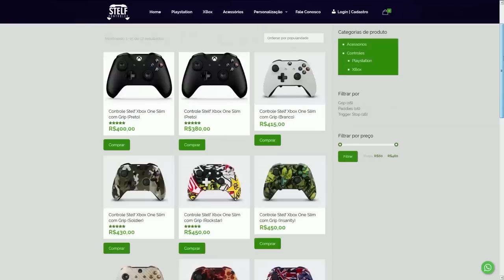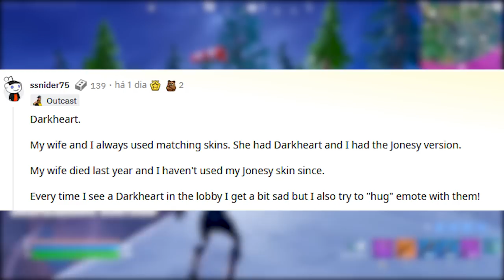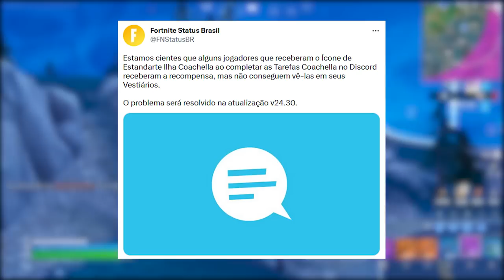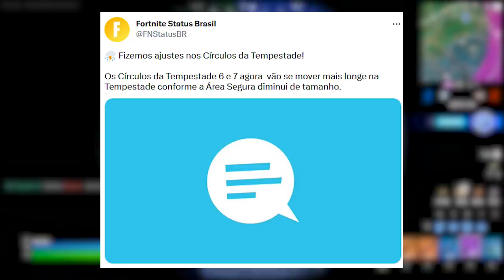FORTNITE - SKINS MAIS ESPECIAIS, SPIDER-MAN 2099 e MUDANÇAS?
Fala gurizada, nesse vídeo comento sobre nova skin do Homem-Aranha no Fortnite, skins especiais e mais. Espero que gostem :)

Programa para editar: Adobe Premiere